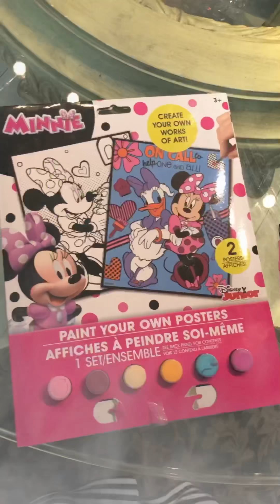Kk & Morgie Show: Painting & learning colors in English and Spanish. Aprende colores en Español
Come and have fun learning colors in English and Spanish as Kk paints her beautiful picture.

Ven a divertirte y pasarlo bien aprendiendo los colores en Inglés y Español mientras KK pinta .